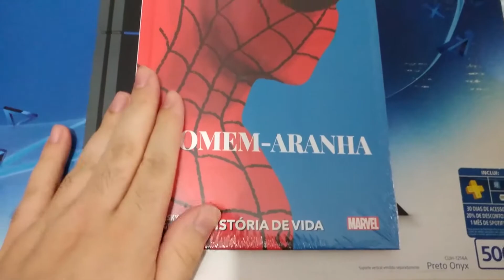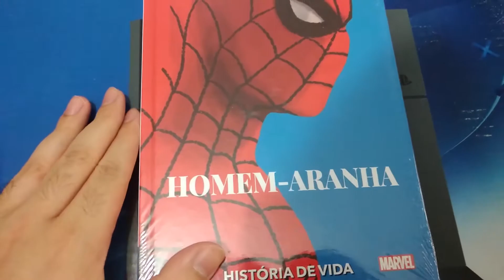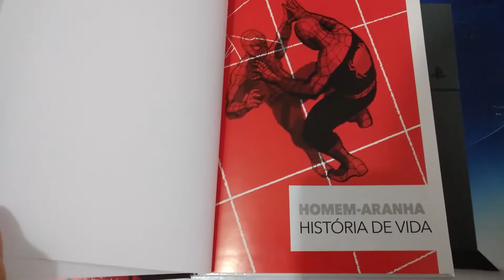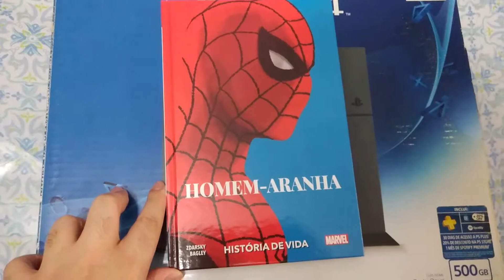Chegou Meu Homem-Aranha: História de Vida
Mostrando meu novo livro do Homem-Aranha, "História de vida".

Meu PC:
Intel core i5 9400F
Placa mãe Gigabyte H310 m2
Placa de vídeo Asus GTX 1650 4GB GDDR5
Memória RAM Corsair 8GB DDR4
SSD Kingston 120GB
Gabinete Bluecase Gamer GB 009 preto

Não esqueça de se inscrever e dar um like. Já é ou já era?